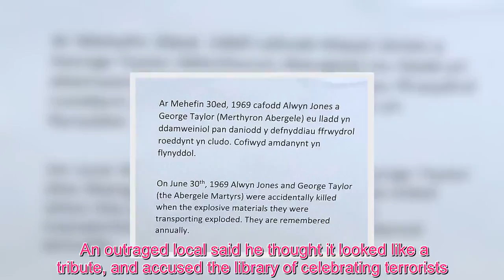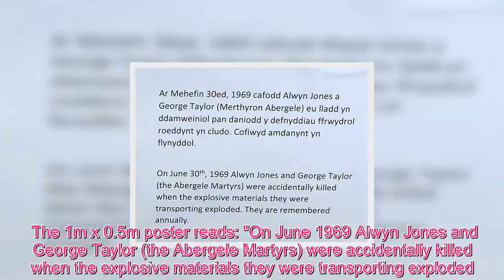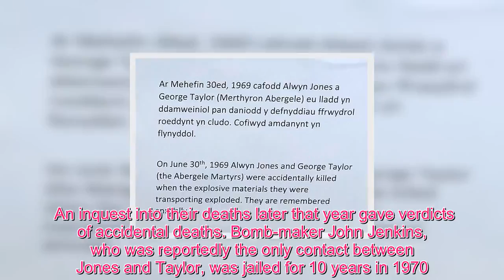Queen Royal - ‘They tried to KILL Prince Charles!’ Fury at library over Welsh terrorist posters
Alwyn Jones, 22, and George Taylor, 37, died when a bomb it is believed they intended to plant near a railway line carrying the prince in 1969, exploded prematurely. The men were described as members of extremist group Mudiad Amddiffyn Cymru (MAC) in North Wales and were dubbed the 'Abergele Martyrs'. It is thought they were planning stop the royal train passing on its way to Caernarfon, Wales, but it exploded prematurely at a building site which later became Abergele Library. Now locals claim a poster has been put up at the library describing how they are "remembered annually" with photos of floral tributes. An outraged local said he thought it looked like a tribute, and accused the library of celebrating terrorists. The library has apologised and said the display was part of the library's 50th anniversary celebrations. A 58-year-old local, who did not wish to be named, said: "It's right by the till it's not as if it's hidden. "There's no missing it. I asked the librarian behind the desk if they thought it was acceptable and she just giggled. I took the pictures and left it as that. "It's just the sheer flippancy of it all. It's not as if they were just messing about with the explosives for the sake of it. "These two tried to blow up the future King! "They were carrying those explosives either in the hope of blowing up the track so he wouldn't make it here or to blow up the train when it arrived. "Children use that library. You wouldn't find a poster about recent terrorists. I don't see how this should be any different. "It's just incredibly naughty of the library to put that up." The poster was put up by Abergele library earlier this month as part of the library's 50th anniversary. The 1m x 0.5m poster reads: "On June 1969 Alwyn Jones and George Taylor (the Abergele Martyrs) were accidentally killed when the explosive materials they were transporting exploded. They are remembered annually." A spokesman for Abergele library said: "The library has put up a number of posters documenting events which happened in 1969 as that is when it opened. "It is not the only poster we have on display. We have famous figures from the political world, famous films, posters on fashion and books." A spokesman for Conwy Library Service added: "Earlier this month, Abergele Library celebrated its 50th anniversary. "As part of the activities and events to mark the occasion, local and national news stories from newspaper cuttings and books from the time the library opened were collated for a number of '1969 Information Boards'. "We're sorry if anyone was offended by any of the content, that certainly wasn't the intention." Jones and Taylor are believed to have been planning to plant a bomb near a railway line in Abergele which was carrying the prince to his investiture at Caernarfon Castle on July 1, 1969. The pair were killed after the bomb exploded prematurely on a building site, which later became Abergele library. An inquest into their deaths later that year gave